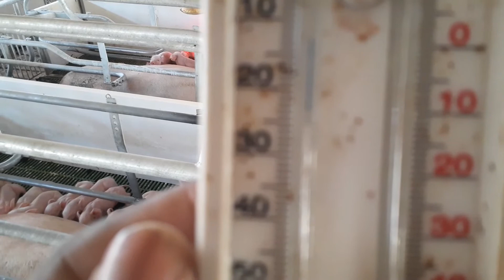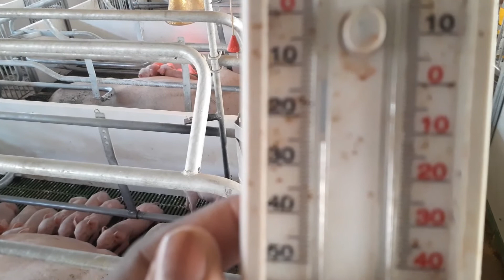maténite kochon-III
menm jan ak dezyém video  sou maténite a, nan video sa mwen pale'w de etap ki exziste anndan faz maténél la e eksplikew kisa elvé yo dwe fé nan chak faz e kóman antretyen an ye  jis pou favorize yon bon develópman nan póchri a etc ...